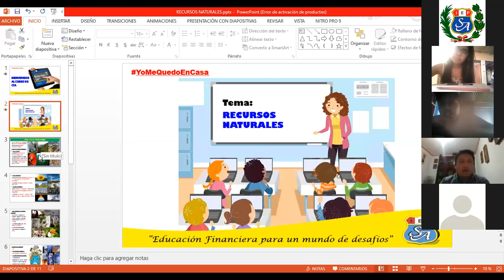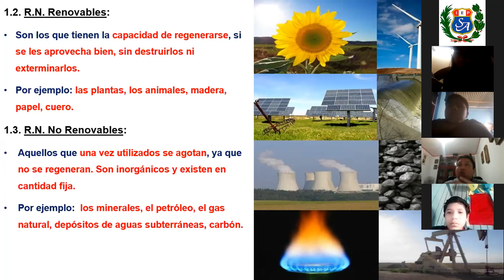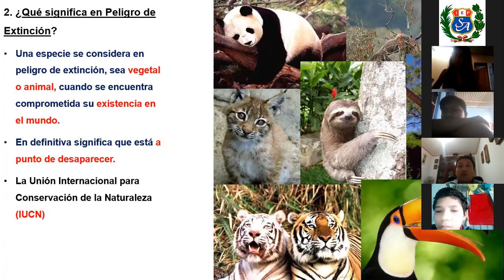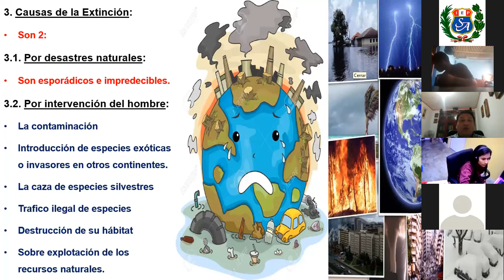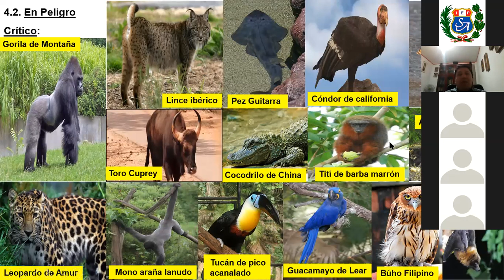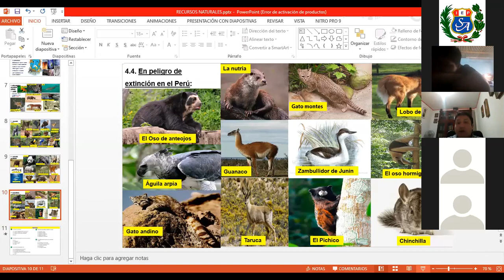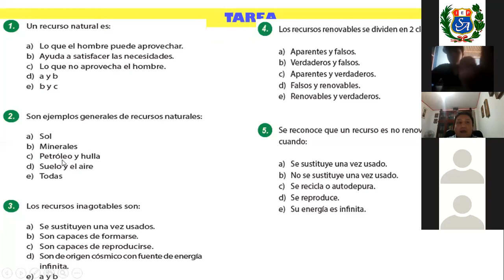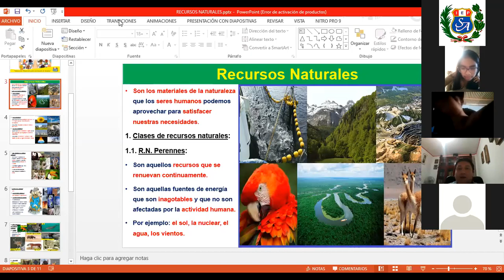CTA 1er año Secundaria - Tema: Recursos Naturales - Prof. Renzo Dominguez